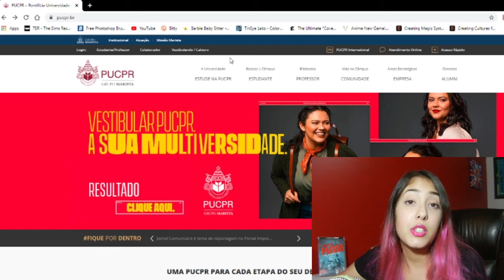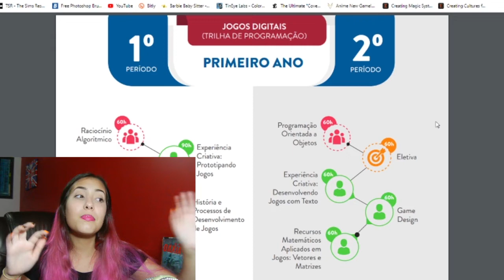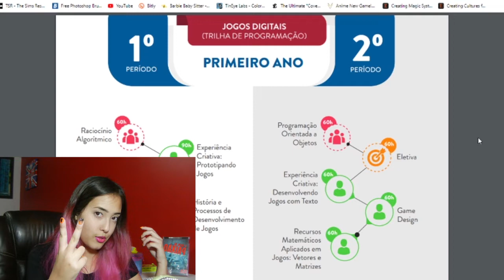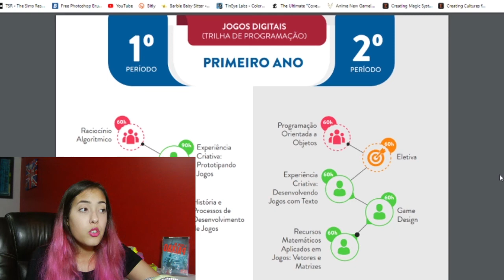MATÉRIAS DO 2° PERÍODO - Universo Jogos Digitais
No segundo período ainda temos programação e arte!